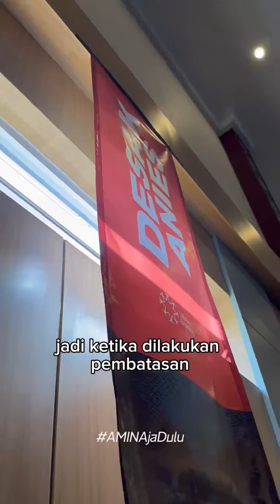Desak Anies Jogja, Luar Biasa !